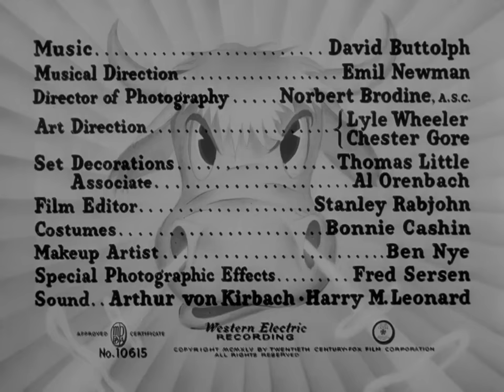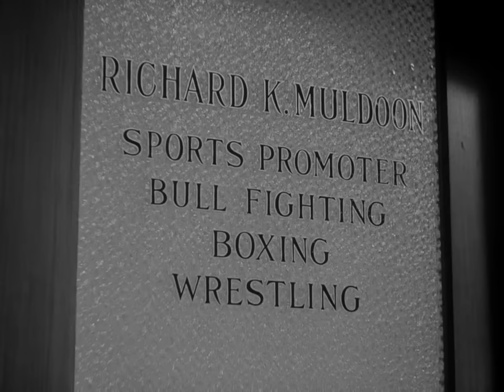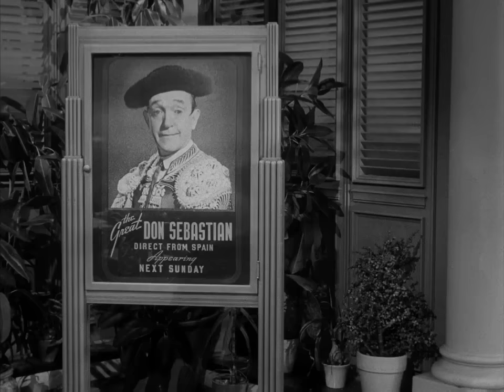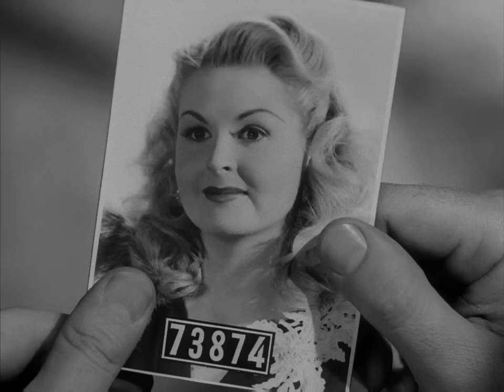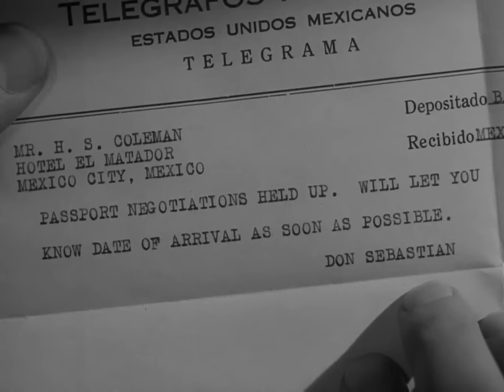Laurel and Hardy in "The Bullfighters" (1945)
Private detectives Stan Laurel and Oliver Hardy travel from their hometown of Peoria, Illinois to Mexico City in pursuit of an infamous larcenist named Hattie Blake (Carol Andrews), who is publicly known as ”Larceny Nell”. Meanwhile, an American sports promoter, Richard K. Muldoon (Ralph Sanford) meets with publicity man ”Hot Shot” Coleman (Richard Lane), and his assistant (Irving Gump) to discuss an upcoming bullfight featuring famed Spanish matador Don Sebastian. But when Muldoon sees pictures of the bullfighter he becomes enraged.

Don Sebastian looks exactly like Laurel. Muldoon tells Hot Shot that eight years earlier in Peoria, Laurel & Hardy both testified against him in a criminal case, and Muldoon was wrongfully convicted of the crime and sentenced to twenty years in jail. But, after five years the true criminal confessed, and Muldoon was released. But while in prison he lost his home, wife, fortune and business. HE had to start over in Mexico, and still holds a grudge against Laurel & Hardy and vows revenge brandishing a large knife for emphasis, "Someday I'll run across them again! And when I do, I'm going to skin them alive! First the little one, then the big one! I'm going to skin them BOTH alive!!"

Laurel & Hardy confront Blake, attempting to arrest her, only for her to snatch the extradition papers that permit them to arrest her outside the U.S., followed by an egg-breaking tit for tat sequence before her escape. They run into Hot Shot who sees Stan's uncanny resemblance to the bullfighter while receiving a telegram that tells the real Don Sebastian's arrival is delayed because of passport trouble. After explaining Stan's resemblance to Don Sebastian to the confused Ollie and Stan, and about the vengeful Muldoon's wrongful conviction, Hot Shot forces Stan to impersonate the bullfighter, threatening to reveal his and Ollie's presence to Muldoon if he does not cooperate but promising them a very handsome payment for their trouble if he does. Stan reluctantly agrees, only because Hot Shot promises he will not have to fight bulls. Eventually, the real Don Sebastian's passport trouble turns out to be worse than originally feared and so Stan will have to take his place in the ring and fight bulls after all.

On the day of the fight Stan, nervous about fighting bulls, gets drunk. But then, unbeknownst to anyone, the real Don Sebastian has somehow miraculously contrived to making it to Mexico City just in time for the big bullfight. Ollie mistakes him for Stan and forces him into the arena. Stan staggers up, and Hardy sends him into battle. With two Laurels in the ring, the outraged spectators cry foul, especially Muldoon, who now recognizes "Don Sebastian" as Stan Laurel from Peoria who sent him up for twenty years and, in a livid frenzy, punches out Hot Shot, calling him a swindler. Every bull in the arena is then unleashed. Stan and Ollie try to escape the vengeful Muldoon, but not fast enough; Stan and Ollie, while packing for their flight back home and planning to sneak away to the airport, discover Muldoon hiding in their closet, his knife handy. Just as promised, he skins them alive; leaving them, except their heads, in bare bones. Ollie says his "another nice mess…" catchphrase to Stan. Stan whimpers before Ollie decides that they go back home to Peoria, "where we belong!"

A 1945 American Black & White comedy film directed by Malcolm St. Clair (as Mal St. Clair), produced by William Girard, written by Scott Darling (as W. Scott Darling), cinematography by Norbert Brodine, starring Stan Laurel, Oliver Hardy, Margo Woode, Richard Lane, Diosa Costello, Ralph Sanford, and Margo Woode. The screen debut of both Frank McCown, who later became famous as Rory Calhoun, and Carol Andrews.

Hispanic bombshell Diosa Costello performs her energetic song-and-dance act. She was previously a partner with Desi Arnaz before he met Lucille Ball.

The closing bullfight uses shots from "Blood and Sand" (1941).

This is the penultimate feature film starring Laurel and Hardy. The duo were scheduled to make another film for 20th Century-Fox in the spring of 1945, but the studio discontinued all B-picture production at the end of 1944 and closed the Laurel and Hardy unit. When The Bullfighters became a hit, the studio offered to reopen the entire B department just for Laurel and Hardy, but the comedians declined. Thus, this turned out to be Laurel & Hardy's final American film. (Their final film, Atoll K, was produced in France in 1950–51.)

Because the "B" unit at Fox was closing down, Stan Laurel and Oliver Hardy had less studio interference and, consequently, more artistic freedom than they had in their previous five Fox efforts.

Laurel & Hardy's tit-for-tat egg routine with Carol Andrews is a direct lift from their similar routine with Lupe Velez in "Hollywood Party" (1934).

Some genuine laughs are delivered in this surprisingly fresh little underrated comedy. Good fun. Worth watching for Laurel & Hardy fans.